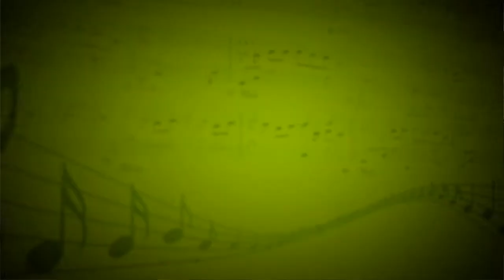Испанское (авторская композиция) - Илья Шадрин (Фортепиано) - Вадим Шашкин